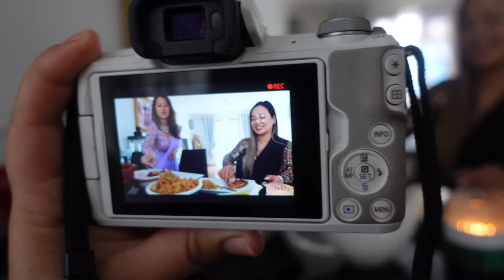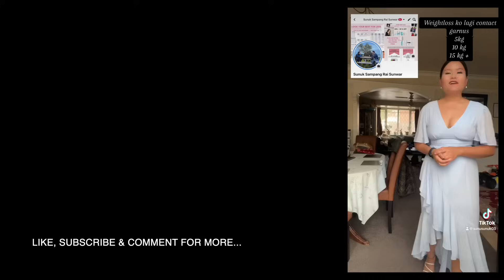Surprising ​⁠@limbufamily8839 birthday nepaliyoutuber nepalimum uknepali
Most asked question: Sony RX100 III | Advanced Premium Compact Camera (1.0-Type Sensor, 24-70 mm F1.8-2.8 Zeiss Lens and Flip Screen for Vlogging)

Love,
Sunuk